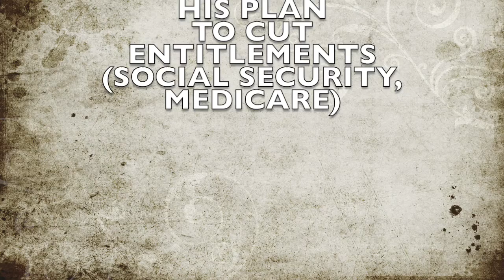TRUMP ADMITS TO FUTURE CUT IN ENTITLEMENTS.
Taking a page out of the Joe Biden Playbook, Donald Trump admitted on a Fox Town Hall that he is coming for Social Security and Medicare Entitlements.